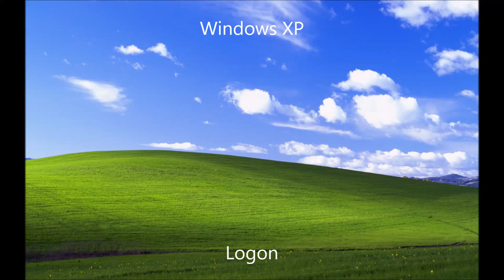Windows XP vs. Windows Vista/7 sounds (only sounds with similarities)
Reuploaded because of errors.

Let's see if some of Windows Vista/7 sounds is similar to Windows XP. Listen closely.

Inspired by "Windows 10 BETA (NOT RTM) Build 10074 vs. Windows 8 RTM System Sounds" video by Spriteclad